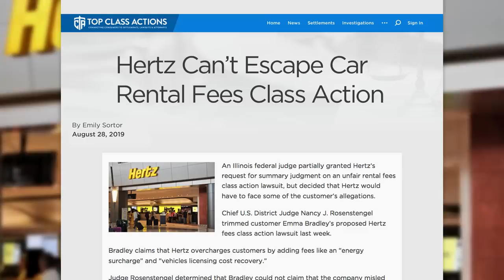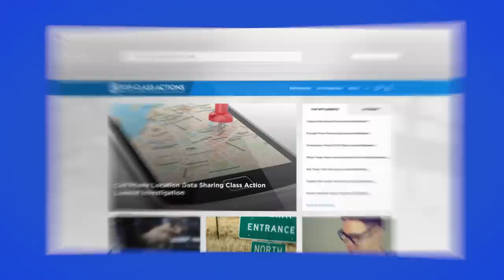Hertz Facing Lawsuit Over Rental Car Fees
An Illinois federal judge partially granted Hertz’s request for summary judgment on an unfair rental fees class action lawsuit, but decided that Hertz would have to face some of the customer’s allegations. Chief U.S. District Judge Nancy J. Rosenstengel trimmed customer Emma Bradley’s proposed Hertz fees class action lawsuit last week. Bradley claims that Hertz overcharges customers by adding fees like an “energy surcharge” and “vehicles licensing cost recovery.” Ring of Fire’s Farron Cousins discusses this with Scott Hardy from Top Class Actions.